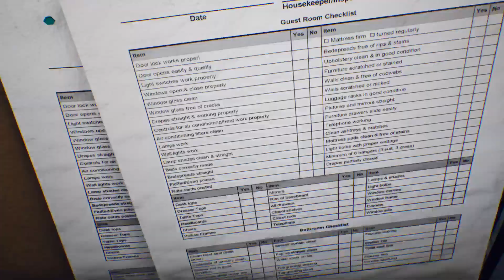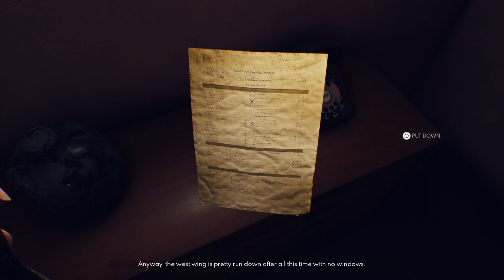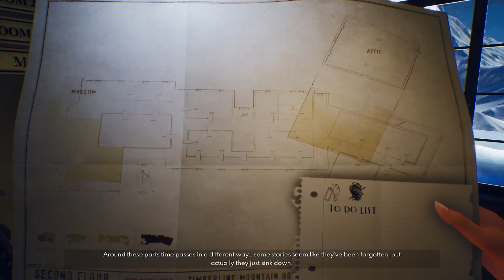Playthrough - The Suicide Of Rachel Foster_20231223153226